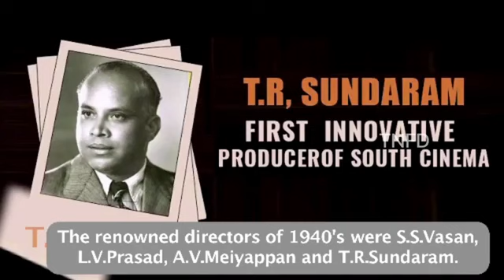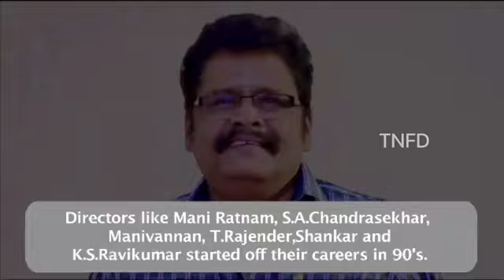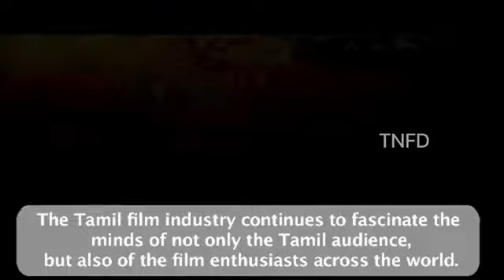History of Tamil Cinema